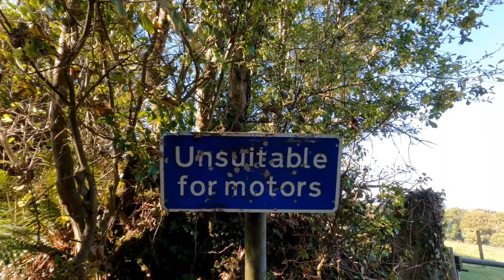I underestimated the Cornwall TET. Tavistock to St Austell.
Thought I could crack on all the way to Lands End. Turns out that's a long way on the TET.